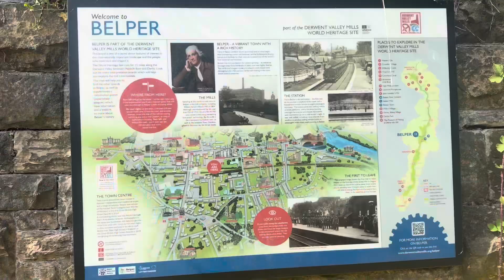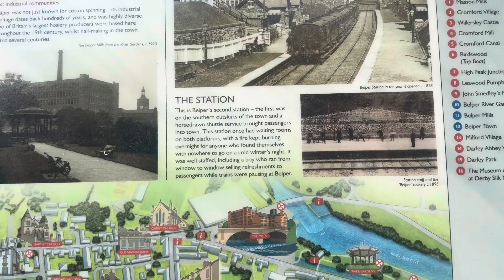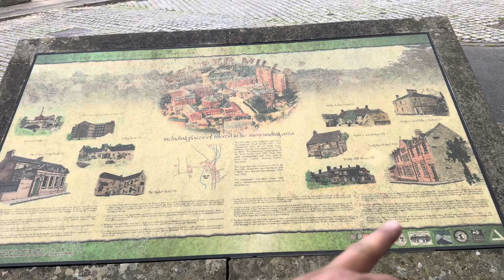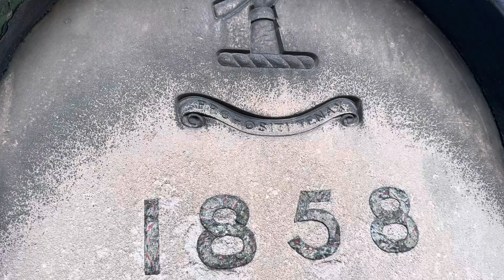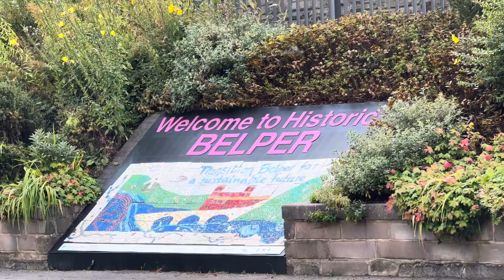Belper River Gardens Trip,It’s memorial weekend ❤️❤️🙏🏻🇬🇧!!!!